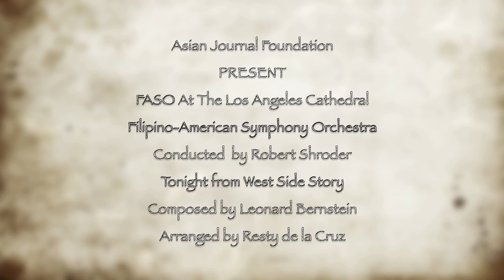Filipino-American Symphony Orchestra: BERNSTEIN's Tonight from West Side Story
Tonight from the West Side Story
Composed by Leonard Bernstein
Arranged by Resty de la Cruz
UST SIngers Alumni
Marcialyn Lopez, Soprano
Joel Jay Baluyot, Tenor

The composer J. S. Bach wrote over 10,000 pages of music in his career as a church musician. It is said that he wrote the letters S.D.G. on the bottom of every one of them. S.D.G. is an abbreviation for the Latin words Soli Deo Gloria, "To God Alone Be The Glory!" 1 Corinthians 10:31- "Whatever you do...do it all for God's glory!"